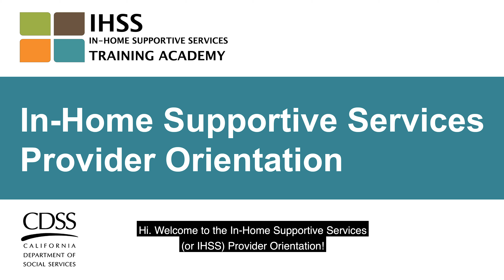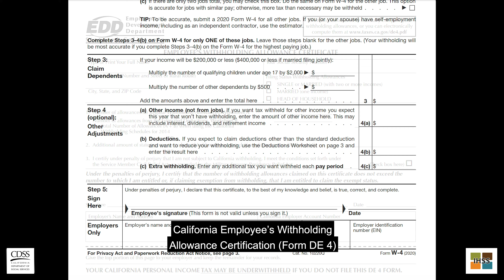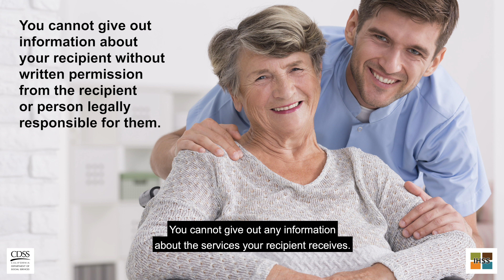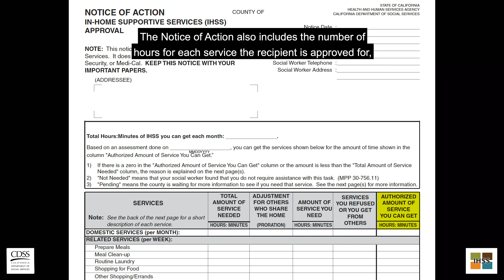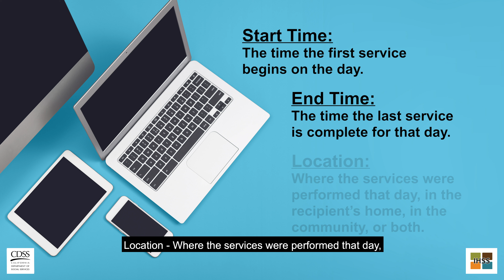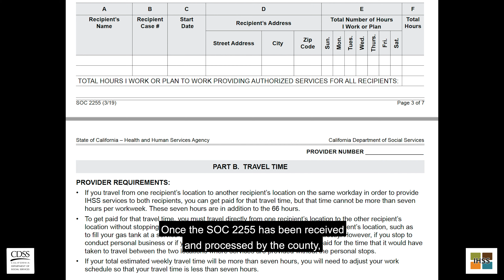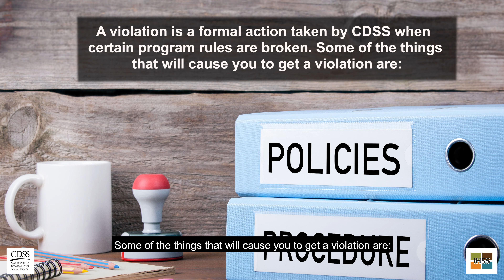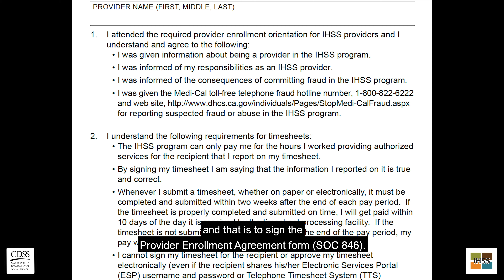CA IHSS Provider Orientation Video 2020-English CC